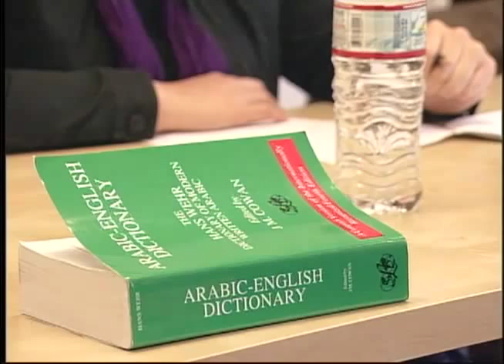Zaytuna College And Hamza Yusuf On Al Jazeera (Arabic)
Zaytuna College features in a report on Al Jazeera Arabic concerning the revival of traditional Islamic, yet inherently innovative teaching at Zaytuna College in the heartland of the West in the United States. Hamza Yusuf provides a few succint words.